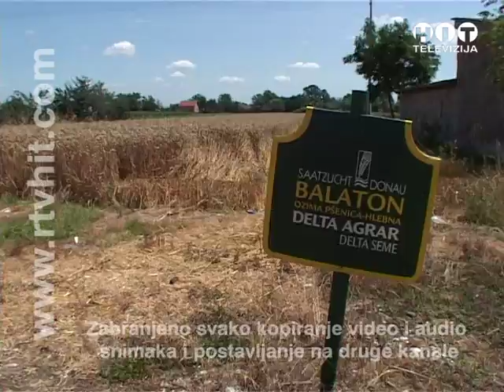OBJEKTIV BN Privrednici iz Turske Otkup psenice RTV HIT